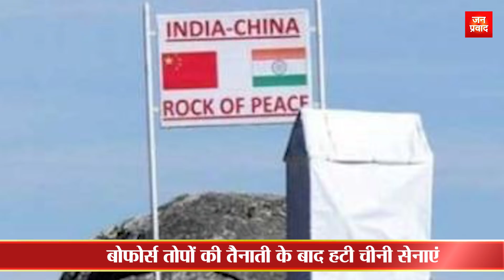India के सख्त रुख के आगे झुका China | बोफोर्स तोपों की तैनाती के बाद 2 KM पीछे हटा | Breaking News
भारत के सख्त रूख के आगे झुका चीन
बोफोर्स तोपों की तैनाती के बाद हटी चीनी सेनाएं
पीएलए की टुकड़ियां गलवान नाला इलाके से हटी पीछे
2 किलोमीटर पीछे हट गई हैं चीनी सेनाएं
चीन ने सैनिक बढ़ाने जैसी नहीं की बड़ी गतिविधि
पेट्रोल पॉइंट 14, गोगरा पोस्ट पर चीनी सैनिक डटे
5 मई से ही चीनी सेना आक्रामक
तीन-चार दिनों से इलाके में कुछ विशेष हलचल नहीं
अब 6 जून को अधिकारियों की बातचीत होगी
अब तक 10 से ज्यादा दौर की बातचीत हो चुकी है
एलएसी पर विवाद को लेकर भारत पीछे नहीं हटा
भारत ने एलएसी पर सैनिक बढ़ा दिए
चीन की बराबरी में हथियार तैनात कर दिए
अमेरिका ने भारत का खुलकर साथ दिया
डोनाल्ड ट्रंप ने ग्रुप-7 का विस्तार किया
भारत किसी भी तरह की ढील नहीं छोड़ना चाहता
एनएसी के पास भारत ने हवाई पट्टी का निर्माण तेज किया
करीब 3 किलोमीटर है हवाई पट्टी की लंबाई
चीनी सैनिकों ने समझौते का किया उल्लंघन